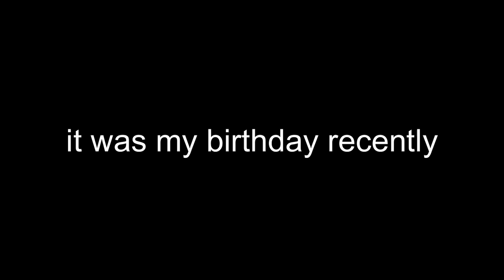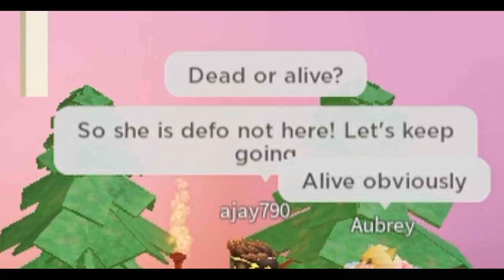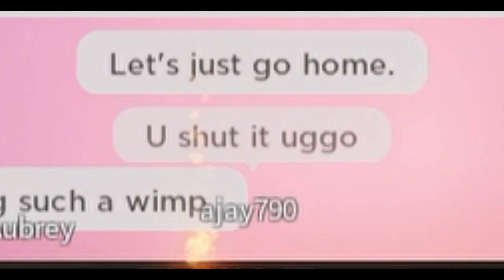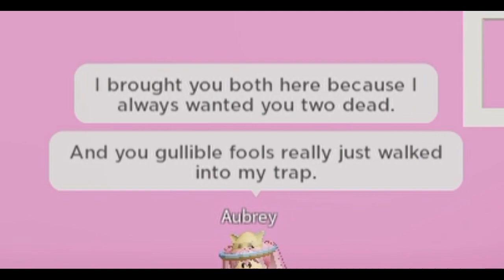🎂My Friends Designed a ROBLOX Game For My Birthday! 🎂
Thank you Caluante, ajay790 and TheDCraft for designing this game! This is a present I will remember forever xoxo You guys make ROBLOX feel special and have made it special over the past 11 years playing, so again thank you!!